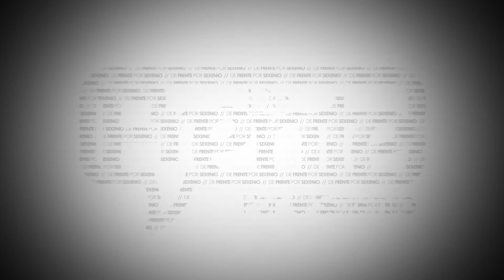De Frente: "CHAVA ALCALÁ" - Sexenio TV